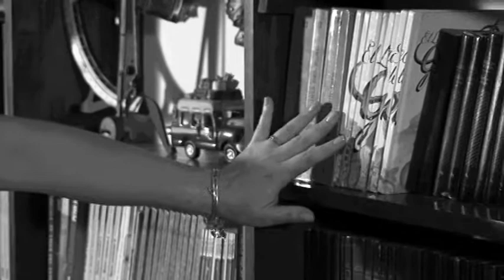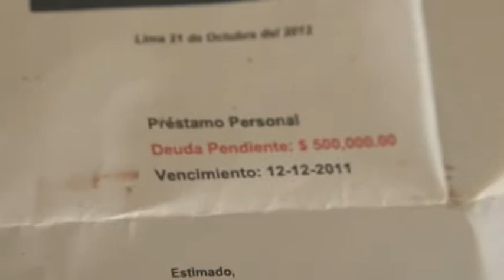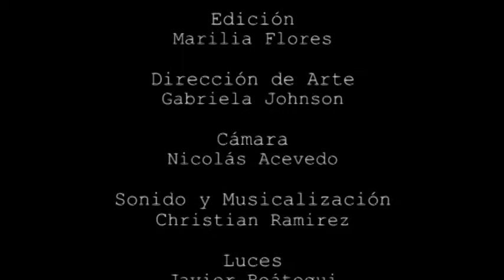"Regresiones" CORTOMETRAJE - USIL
Cortometraje realizado por alumnos del curso de Producción Audiovisual 1.

Actores:
Fernando Petong
Paola León Prado

Universidad San Ignacio de Loyola